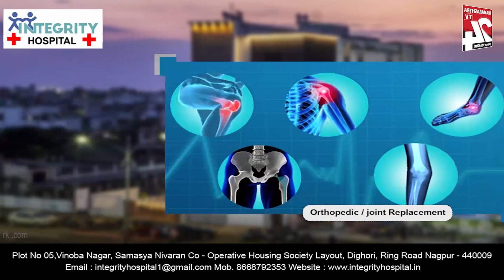नागपूर - कबड्डीमध्ये एसबी सिटी विजयी || 06 NOV 2023